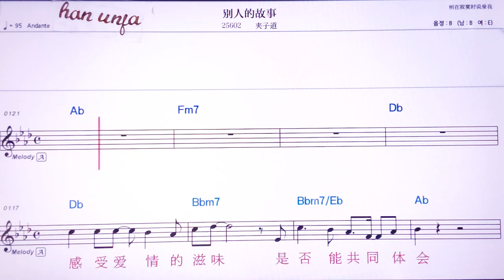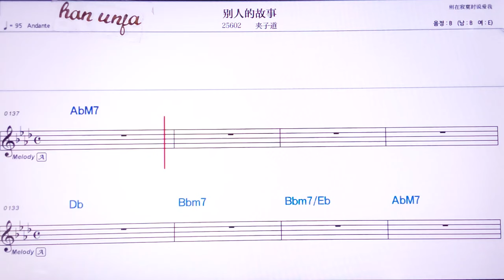💖비애런더꾸쓰/쟈즈따오 👍MR,노래방, 악보, 코드,Karaoke With Sheet Music